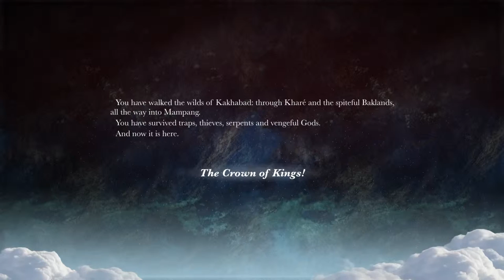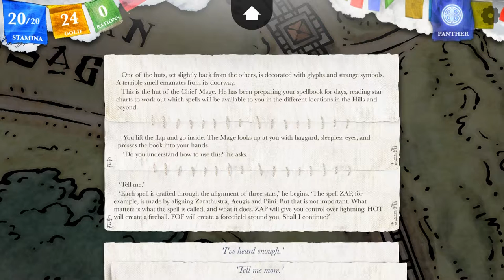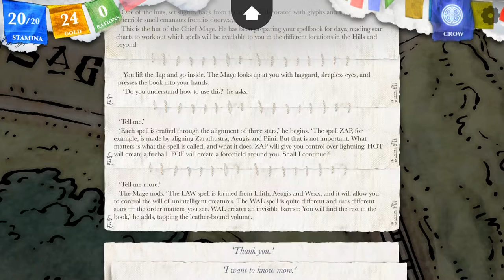Steve Jackson's Sorcery #1 - The Shamutanti Hills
A NEW ADVENTURE STARTS TODAY! From the makers of 80 Days, let us journey Tabletop style! Enjoy! :D